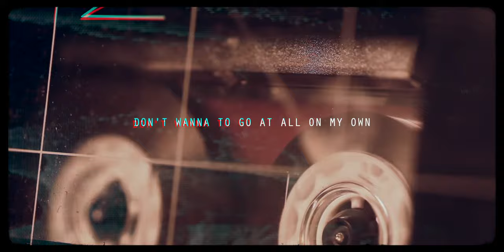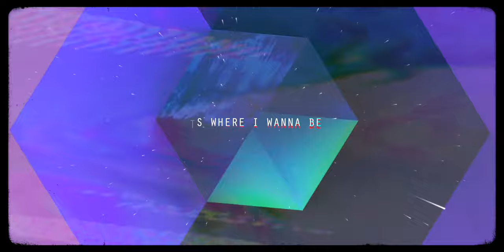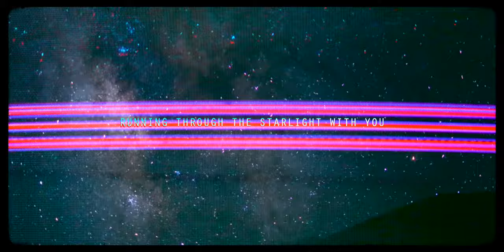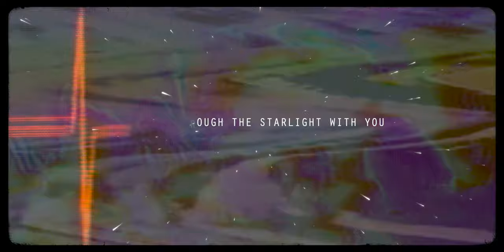Strange Talk - Starlight Ft. CM [Official Visualiser]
StrangeTalk– Starlight Ft. CM [Official Visualiser]

Written: Strange Talk & Ciara Muscat

Produced: Strange Talk
Guitars: Harley Stewart
Percussion: Felix Bloxsom
Mixed: Gerard Sidhu
Mastered: Alex Gopher

Visualiser: Andy Murphy